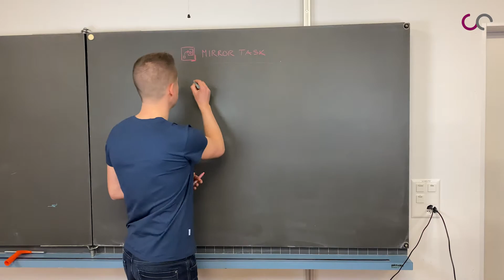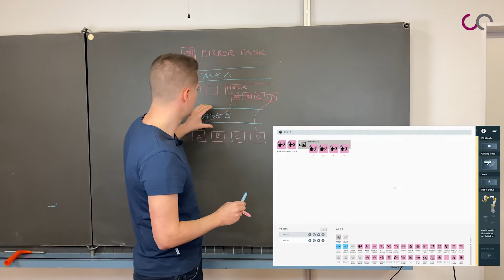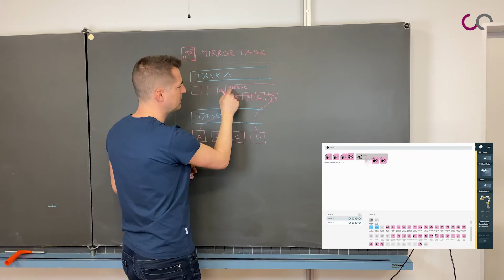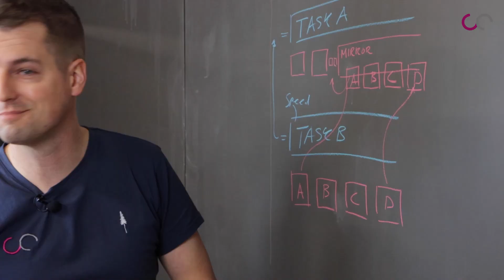MIRROR TASK // HOW TO COPY (MIRROR) ANY TASK OF THE PROGRAM INTO YOUR CURRENT TASK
Beschreibung

Mit der MIRROR TASK App können ganze Tasks aus der Programmdatenbank in einen bestehenden TASK gespiegelt werden. Sofern sich der gespiegelte TASK verändert hat, kann dieser in der App über REFRESH aktualisiert werden.

Anwendung

Programmieraufwand reduzieren und Übersichtlichkeit innerhalb eines TASKs steigern.
Wiederholende Abläufe für mehrere TASKs zur Verfügung stellen.
Einschränkungen / mögliche Fehlparametrisierung
Die kopierten Apps werden bei Änderung nicht automatisch vom Quellentask übernommen.
Alle manuellen Änderungen, die an den Apps in der MIRROR TASK App vorgenommen werden, werden zurückgesetzt, nachdem Sie auf die Schaltfläche REFRESH geklickt haben. Stattdessen werden die App-Einstellungen der gespiegelten Aufgabe verwendet.
Der Kopiervorgang muss vor dem Schliessen des Dialogfensters abgeschlossen sein. Solange darf das Dialogfenster nicht geschlossen werden.
Mit der Option SKIP kann alles, was in der App enthalten ist, vorübergehend deaktiviert werden. Ähnlich wie, wenn mit der rechten Maustaste auf eine App geklickt und DEAKTIVIEREN ausgewählt wird. Die gesamte Gruppe wird dann übersprungen, wenn der TASK ausgeführt wird.
Die Kompatibilität wird ausschliesslich in Kombination mit Gimelli Engineering AG Apps gewährleistet.  .
Systemvoraussetzungen
Panda Robotersystem mit Firmware 4+.

Description

The MIRROR TASK app enables you to copy (mirror) any TASK of your program memory into your current TASK. As soon or if the copied TASK changed you can update it using the REFRESH button inside the MIRROR TASK app.

Application

Reduce programming effort and increase clarity within a TASK.
Make repetitive processes available for several TASKs.
Limitations / possible parameterisation failure
Note that the copied apps won’t automatically update if anything changes in the source task.
Any manual changes that are made to the apps inside the MIRROR TASK app will be reset after clicking the REFRESH button, and the app settings from the mirrored task will be used instead.
Don’t close the context menu while the task is being copied. Otherwise, the half-copied task might not work correctly.
The SKIP option allows you to temporarily disable everything contained in the app, similar to right clicking on an app and clicking DISABLE. The entire group will then be skipped when the task is executing.
We guarantee the compatibility only in combination with Gimelli Engineering Apps.
System requirements
PANDA robot with Firmware 4+.